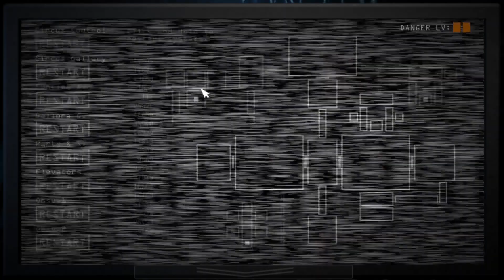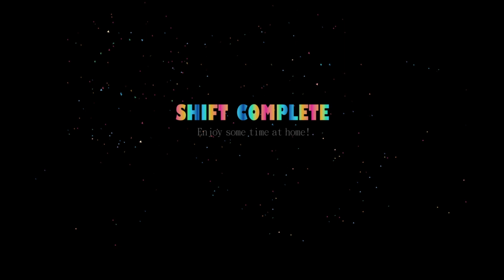EL CIRCO DEBAJO DE NOSOTROS / Five Nights at Freddy's: Sister Location Parte 1